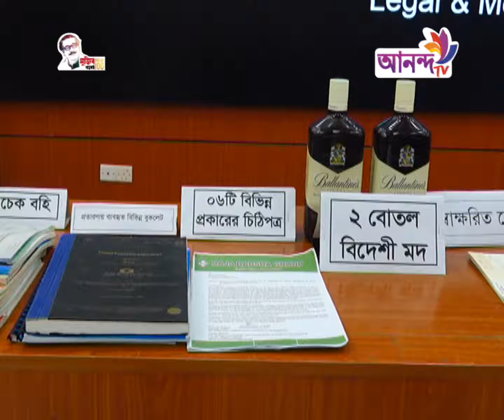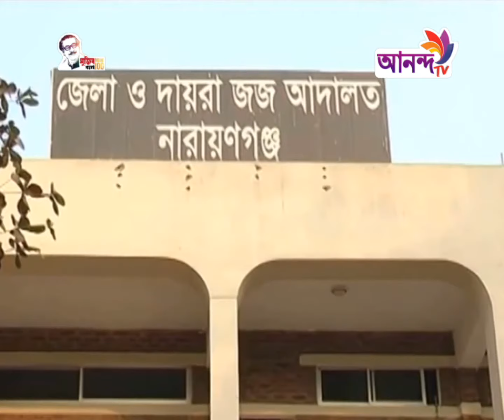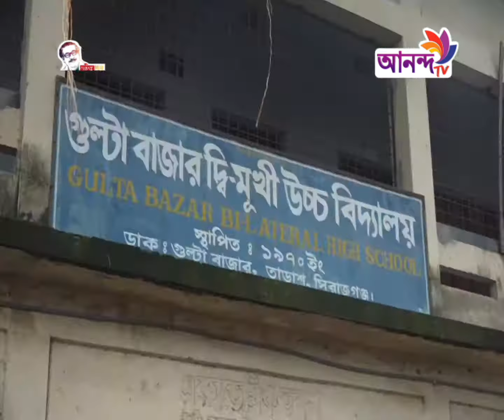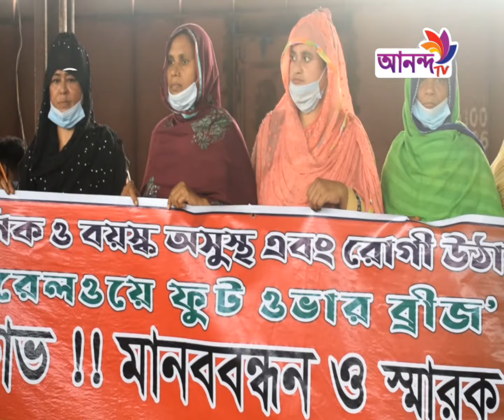Rater News 16 06 21 আনন্দ টিভির দিনের শীর্ষ সংবাদ Ananda TV.